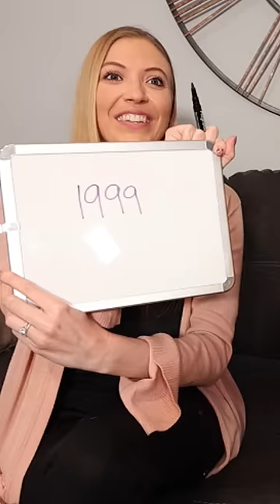Who Knows Me Better? (Wife or Best Friend)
Who knows me better my wife Sam or my best friend Steve? TFG Vlogs